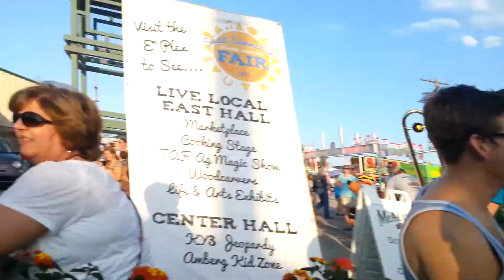B&S Centerfold, Heart Breaker, & Scream and Shout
Missouri State University Brass & Sass performing at the 2013 Ozark Empire Fair.